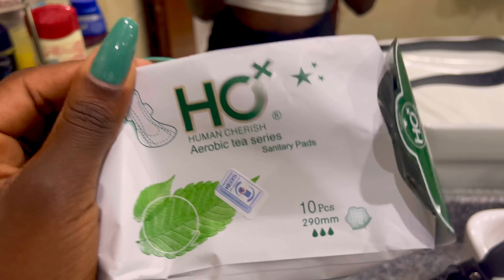Waxing myself at home ||Mr Price clothing haul ||Day in the life